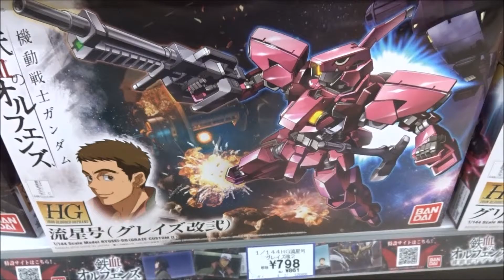機動戦士ガンダム 鉄血のオルフェンズ 流星号 グレイズ改弐 1/ 144 プラモデル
河西健吾 三日月・オーガス
細谷佳正 オルガ・イツカ
梅原裕一郎 ユージン・セブスターク
村田太志 ノルバ・シノ
内匠靖明 昭弘・アルトランド
石谷春貴 チャド・チャダーン
濱野大輝 ダンテ・モグロ
天崎滉平 タカキ・ウノ
斉藤壮馬 ヤマギ・ギルマトン
田村睦心 ライド・マッス
逢坂良太 ハッシュ・ミディ
古川慎 ザック・ロウ
木村昴 デイン・ウハイ
金元寿子 アトラ・ミクスタ
斧アツシ ナディ・雪乃丞・カッサパ
田中理恵 メリビット・ステープルトン
深川和征 ラディーチェ・リロト
寺崎裕香 クーデリア・藍那・バーンスタイン
斉藤貴美子 ククビータ・ウーグ
櫻井孝宏 マクギリス・ファリド
前野智昭
大川透
島信長
M・A・O
グレイズ (一般機/指揮官機)
シュヴァルベグレイズ (マクギリス機)
ガンダムバルバトス&長距離輸送ブースター クタン参型
ガンダムバルバトスルプス
百里
流星号 (グレイズ改弐)
百錬 (アミダ機)
ガンダムキマリストルーパー
Hiroshima Prefecture
Itsukushima Shrine
 毎日投稿
広島youtuber
次世代 youtuber
１日10万回再生
１００万回以上再生されている動画、チャンネル